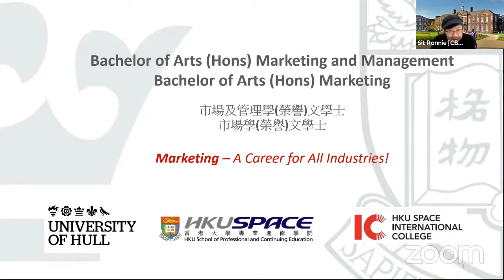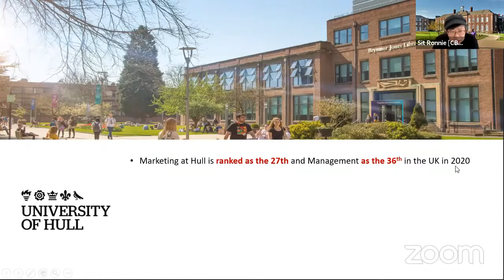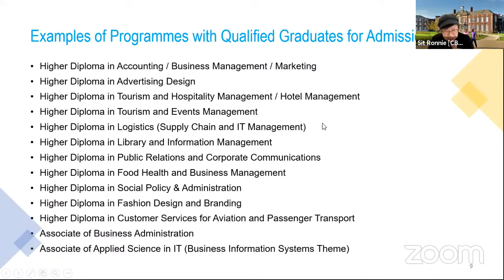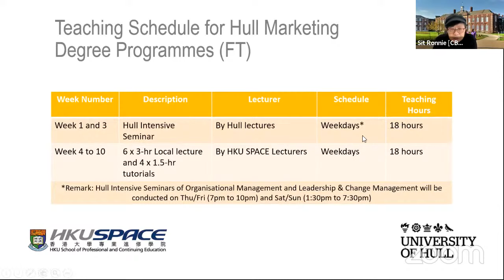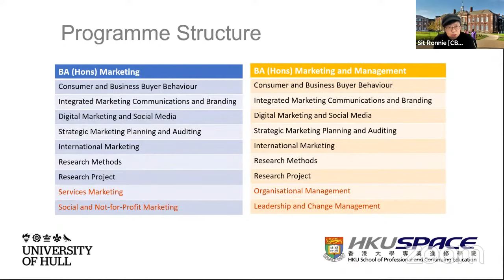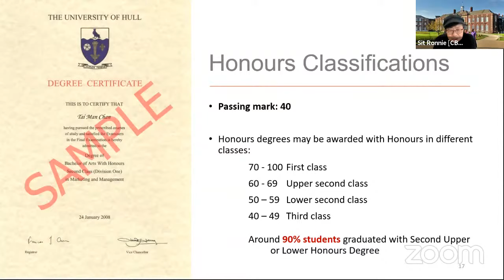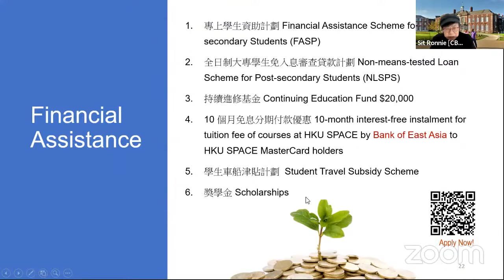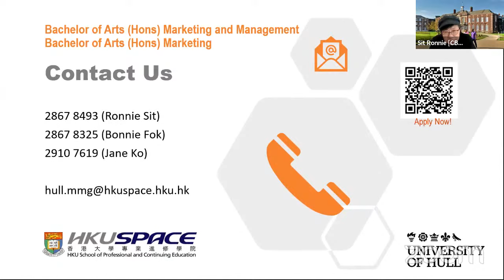1年完成市場管理學學士課程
課程摘要:
• 由香港大學專業進修學院及英國University of Hull 合辦
• University of Hull 市場學，全英國排行27; 管理學排行36.
• 十二個月內完成九科，可獲取英國市場及管理學(榮譽)文學士 (或市場及管理學(榮譽)文學士)
• 課程已獲資歷架構認可第五級
• 課程已獲英國Chartered Institute of Marketing 認可
• 畢業生就業能力高
• 可申請持續進修基金 $20,000
• 可申請專上學生資助計劃 / 專上學生免入息審查貸款計劃

With the motto “Education with a Global Vision”, HKU SPACE International College was established in 2003 to offer full-time international degree programmes to sub-degree holders. In the past 17 years, over 8,000 graduates obtained a bachelor’s degree through the College. Recently, full-time business and media programmes at year-one entry-level have been made available for HKDSE/IB graduates.
香港大學專業進修學院國際學院恪於「學拓灜寰」的辦學理念，自2003年起開辦全日制學士課程，致力為副學位畢業生透過學院取得國際學位。近年，學院更為國際文憑試 (IB)及香港中學文憑試 (HKDSE)畢業生提供三年制學位課程。

Note:
These are exempted courses under the Non-Local Higher and Professional Education (Regulation) Ordinance.
根據《非本地高等及專業教育（規管）條例》，這些課程屬獲豁免課程。

 It is a matter of discretion for individual employers to recognize any qualification to which these courses may lead.
個別僱主可酌情決定是否承認這些課程可令學員獲取的任何資格。